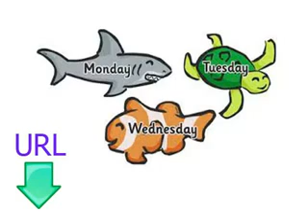히브리어 학습을 무료로 제공하고 수업 수업 구 요일